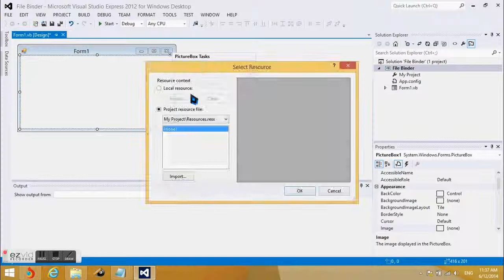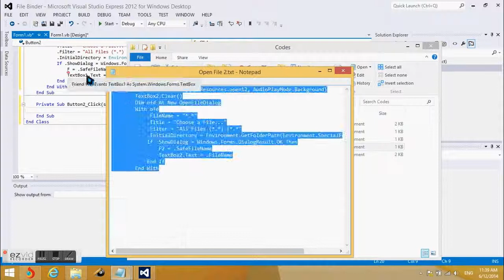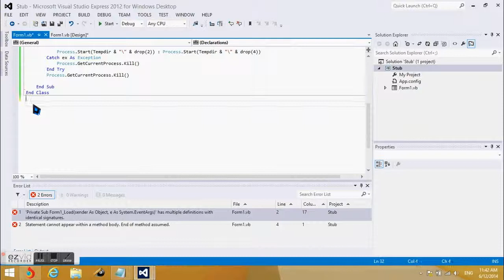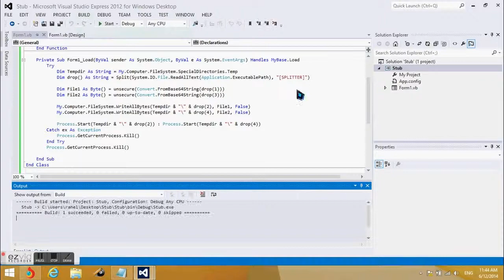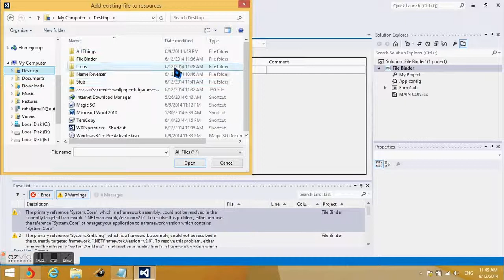How To Create File Binder Vb.Net